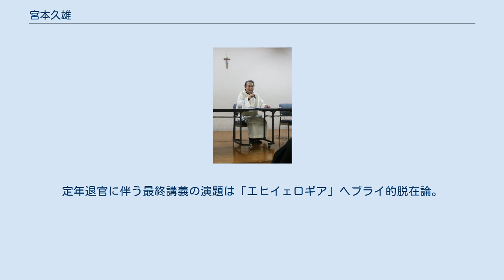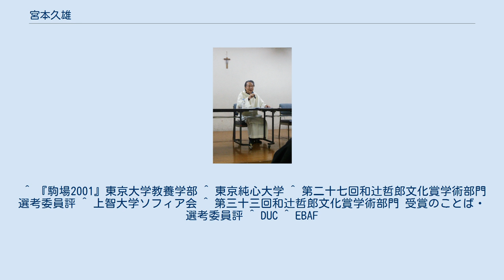宮本久雄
宮本 久雄（みやもと ひさお、1945年2月23日-）は、日本の神学者、哲学者、東京大学名誉教授。
東京大学教養学部教授、上智大学教授を経て東京純心大学教授。
カトリック教会司祭ドミニコ会修道士。
 新潟県生まれ。
新潟県立長岡高等学校卒。
1970年東京大学文学部哲学科卒、1972年東京大学大学院修士課程修了。
カナダ・オンタリオ州立哲学神学大学で学び1980年神学修士。
1981年仏立エルサレム聖書学研究所名誉学士。
パリ第4大学及びパリ・カトリック神学院においてスタニスラス・ブルトンに学び、1982年東京大学教養学部助教授。
1991年東京大学大学院総合文化研究科教授。
2001年『他者の原トポス 存在と他者をめぐるヘブライ・教父・中世の思索から』により翌2002年東京大学博士（学術）。
2007年東京大学名誉教授。
2007年から2015年まで上智大学神学部教授、上智大学大学院神学研究科教授。
定年退官に伴う最終講義の演題は「エヒイェロギア」ヘブライ的脱在論。
2015年東京純心大学看護学部教授・カトリック文化センター所長。
 古代・中世のキリスト教思想を軸に、ギリシア的な存在論とは異なる「ハヤトロギア」ヘブライ的存在論と「エヒイェロギア」ヘブライ的脱在論に関して幅広い哲学研究を行うと同時に、アウシュヴィッツ以降の現代文明に関する警鐘及び活発な発言を続けている。
2014年度第二十七回和辻哲郎文化賞学術部門に『出会いの他者性 プロメテウスの火 (暴力) から愛智の炎へ』が最終選考作として残る。
2015年 Sacrae Theologiae Magister 日本人初の名誉称号授与。
2021年『パウロの神秘論 他者との相生の地平をひらく』で2020年度第三十三回和辻哲郎文化賞受賞。
 ^ 『駒場2001』東京大学教養学部 ^ 東京純心大学 ^ 第二十七回和辻哲郎文化賞学術部門 選考委員評 ^ 上智大学ソフィア会 ^ 第三十三回和辻哲郎文化賞学術部門 受賞のことば・選考委員評 ^ DUC ^ EBAF